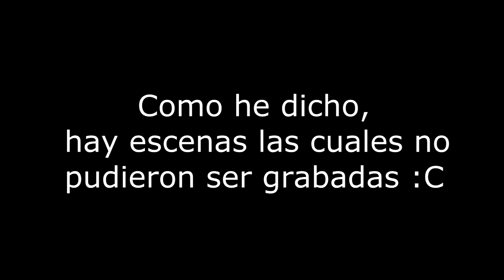ENDCOOP#2 Vamos cada vez Peor :D | Con Thewolfellobito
:DDD Nuevo episodio :3. No lo había podido subir por falta de tiempo para editarlo :C, pero alfin en sus manos está nueva producción, espero que les guste.